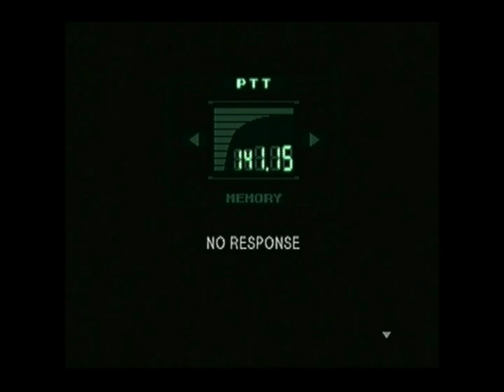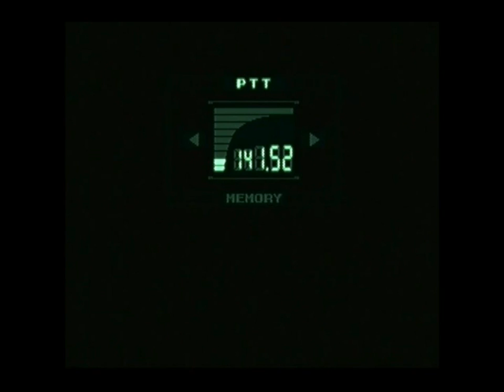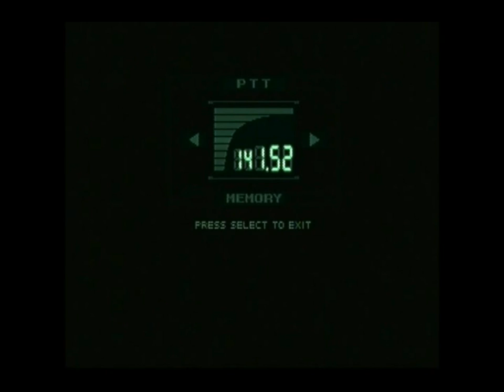Metal Gear Solid Walkthrough Part 8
This is a walkthrough/playthrough os Metal Gear Solid on the PS1. I'm playing this on a PS2. Hope you enjoy! :D